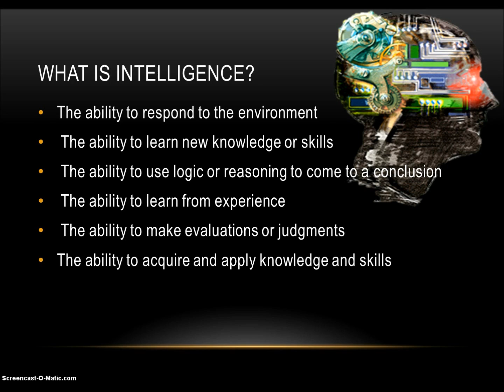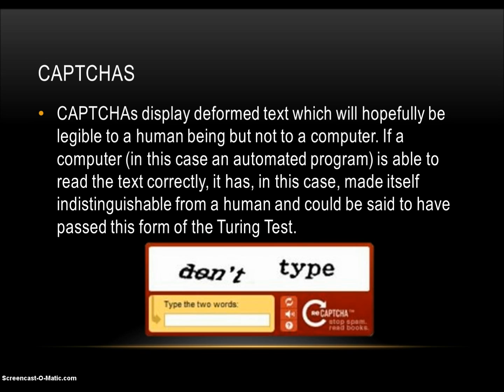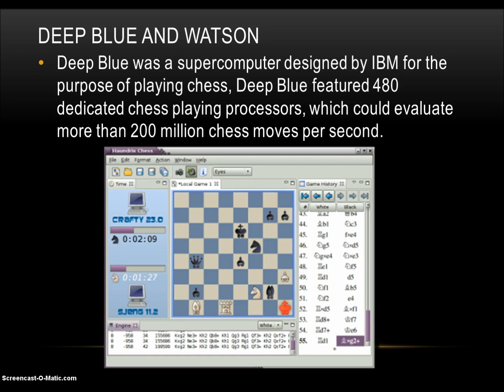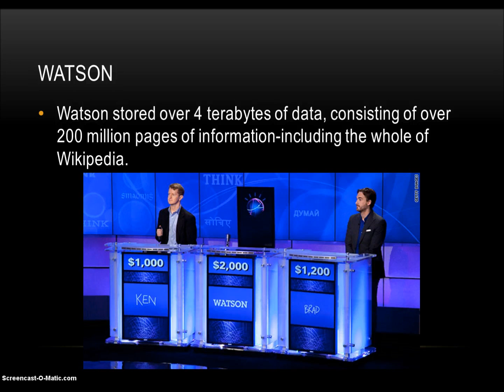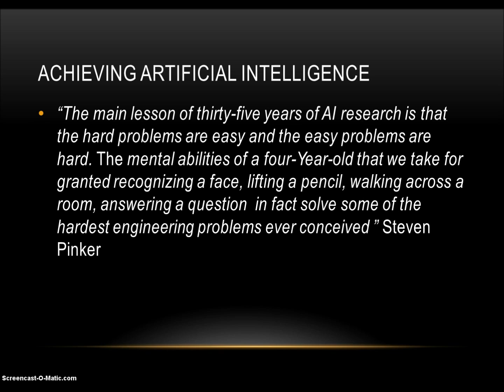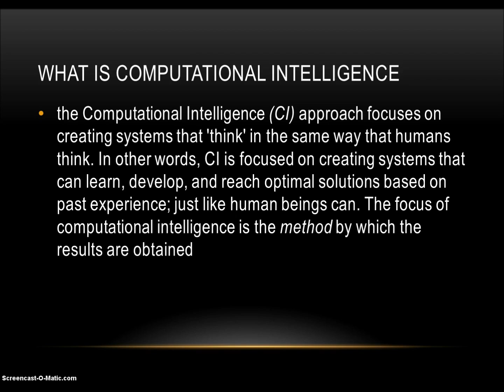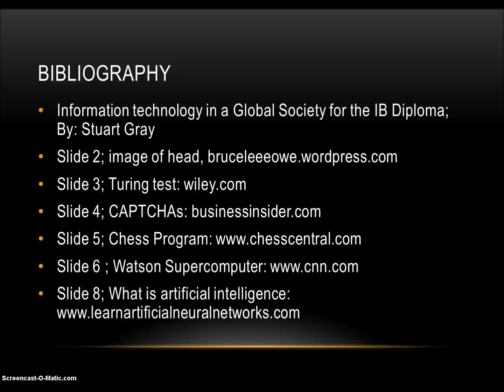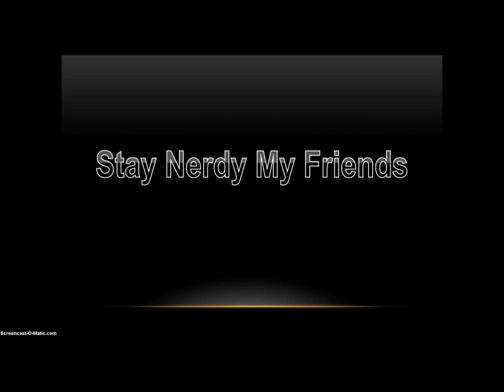Artificial Intelligence and Robotics: What is intelligence?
ITGS Ch 16